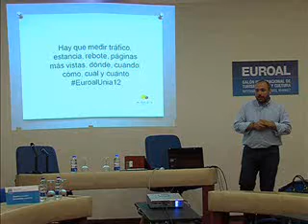EUROAL CONFERENCIA Y SOL DE ORO